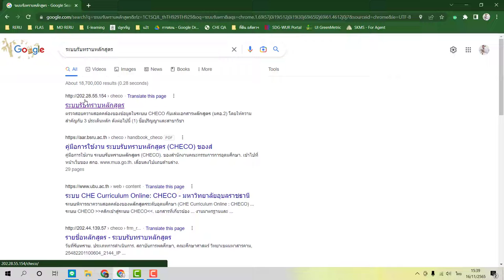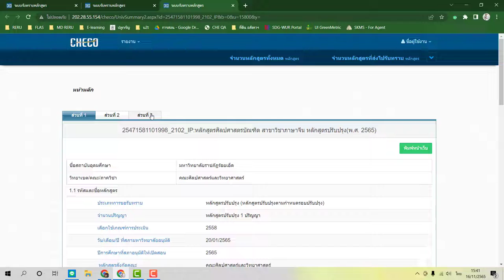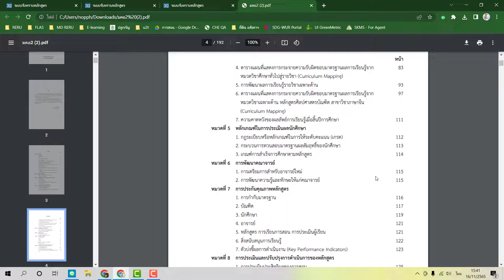การดาวน์โหลดไฟล์เล่มหลักสูตรฉบับเต็ม (มคอ.2) ของทุกสถาบันในประเทศไทย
สามารถดาวน์โหลดได้ที่เว็บไซต์ระบบรับทราบหลักสูตร
จากนั้นเลือก "หลักสูตรที่ผ่านการรับทราบแล้ว" และค้นหาสถาบัน หลักสูตรที่ต้องการ